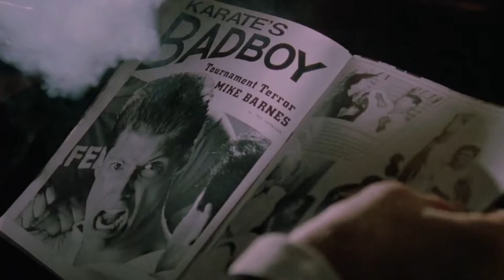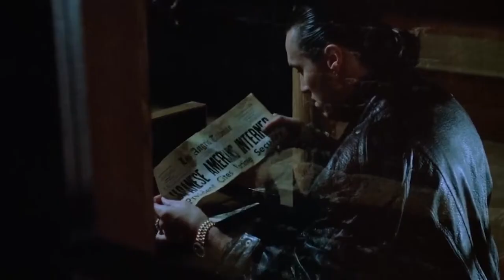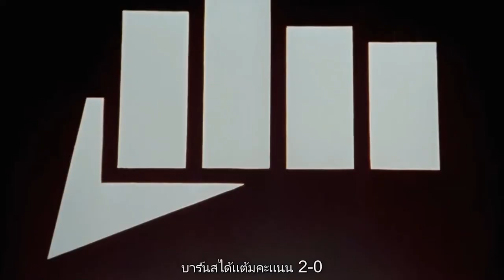คาราเต้ คิด กับการป้องกันแชมป์ The Karate Kid Part III 1989